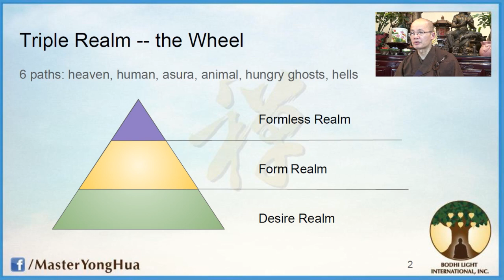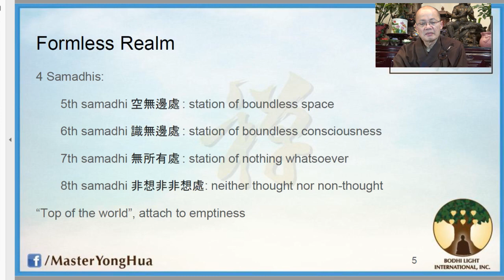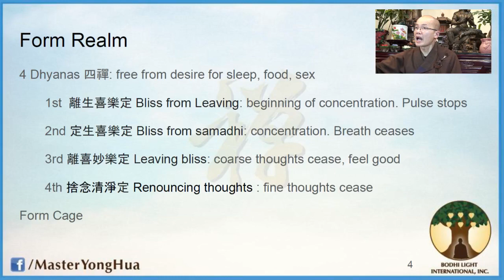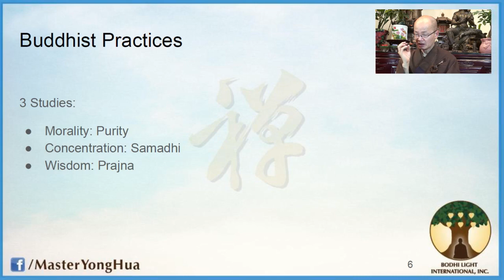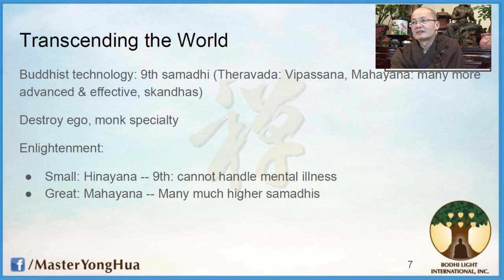17) Teaching Tests Your Morality: Chan Perspectives p5 - Chan Qi - 01/11/2018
Dharma Host: Master YongHua
Album: Chan Qi (Winter 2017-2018)
Location: LMT (Rosemead, CA)

🎧  Lecture Notes
00:00 | 🙏 Emitofuo
- Samadhi levels are the real hierarchy of this universe.
- Even a beggar at 3rd Dhyana is higher ranked than the king of the 1st Dhyana heaven
- When your samadhi increases, you automatically improve in purity, blessings, and wisdom
- Master XuYun and Master XuanHua
- When you teach, your morality will be tested
- Leaving home under Master XuanHua
- Early days at Lu Mountain Temple
- Being slandered by your own mother
- Wisdom is detaching: Stop bitching and endure it!
- The flip side of great misery is great bliss